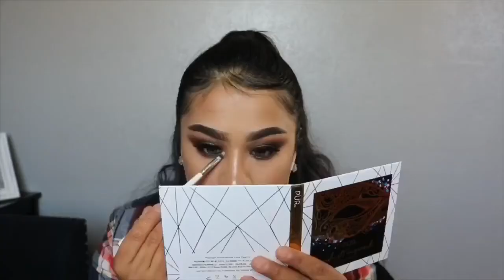Maquillaje Para Navidad Sencillo | Holiday Makeup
Hola como están espero que muy bien 😁.. El Día de hoy les tengo este video de maquillaje para estas fiestas navideñas es algo sencillo no muy dramático... espero que les guste y .Esperó que sea de su agrado.. Por favor no olviden de suscribirse 🙏🏼🙏🏼🙏🏼 Si aún no lo an echo.. darle like👍🏼👍🏼👍🏼. y compartirlo 🌎🌎🌎 que tengan un bonito día y las veo hasta la próxima 👋🏼😃😃✌🏼

Muchas gracias a cada una de ustedes por el apoyo que me an dado y tambien por tomarse su tiempo en ver mis vídeos se los agradezco de corazón y muchísimas gracias.. dios las bendiga🤗😘😊